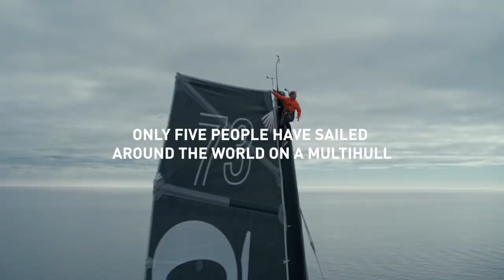Thomas Coville, Professional Solo Sailor| Heroes of the Unpredictable (short)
The first person in history to sail a multihull around the world in less than 50 days – alone.
Thomas Coville is famous for being the first person to circumnavigate the world solo in under 50 days. Remarkably driven to “do something unique,” he is constantly pushing his limits and achieving what others might have considered impossible.